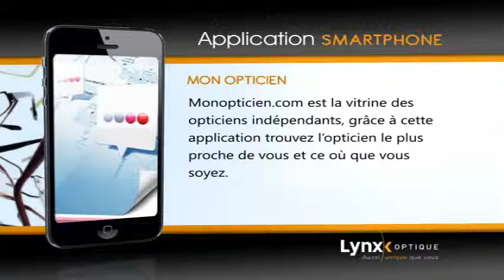Opticien applis mon opticien -Lynx- Vidngo